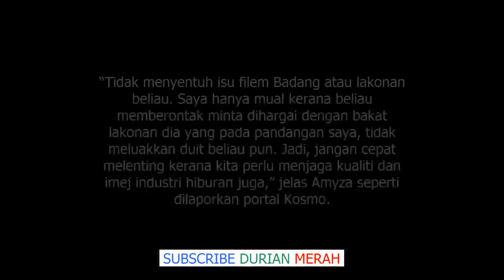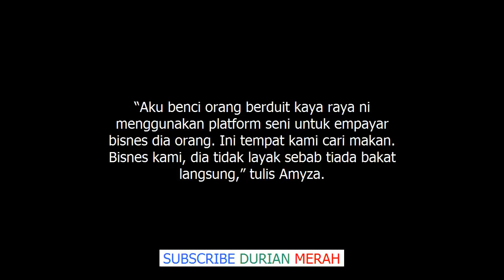Rupanya Ini Punca Sebenar Amyza Aznan Kecam Aliff Syukri